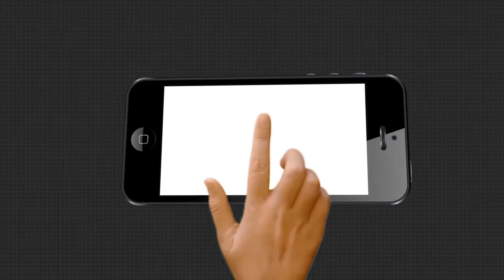ବାତ୍ୟା ସବୁ ଉଜାଡି ଦେଇଛି...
ବାତ୍ୟା ସବୁ ଉଜାଡି ଦେଇଛି । ମୁଣ୍ଡ ଗୁଜିବା ପାଇଁ ଘର ଖଣ୍ଡେ ନାହିଁ । ଘର ତ ଦୂର ର କଥା ଜରି ଖଣ୍ଡେ ବି ମିଳୁନି...ଇନ୍ଦିରା ବାସ ତ ସ୍ବପ୍ନ,,ମିଳିଛି ତ ଖାଲି ନିର୍ବାଚନ ସମୟରେ ନେତା ମନ୍ତ୍ରୀଙ୍କ ଆଶ୍ବାସନା..